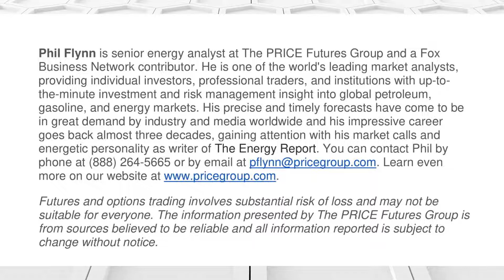SIIC 2022 Promo Interview featuring Phil Flynn, interviewed by Chris Temple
Chris Temple, editor and publisher of The National Investor, interviews Phil Flynn of The PRICE Futures Group. They discuss some of the themes that will be highlighted during the Green Energy Panel Discussion taking place at 3pm on May 7th at Strategic Investment Insights Chicago 2022. Pre-registration is required, and is free to all investors